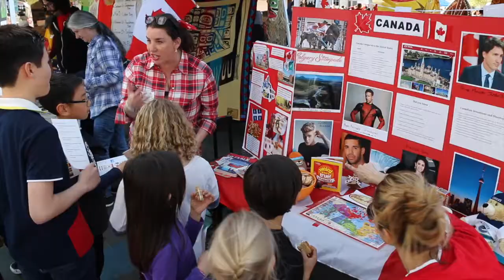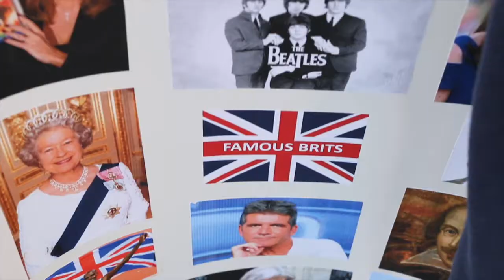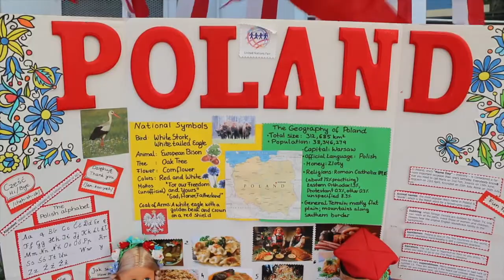Carpenter Charter UN Fair 2019